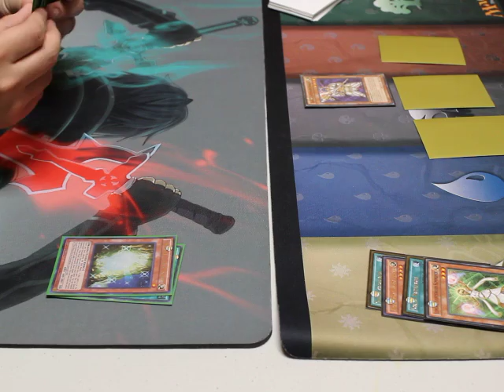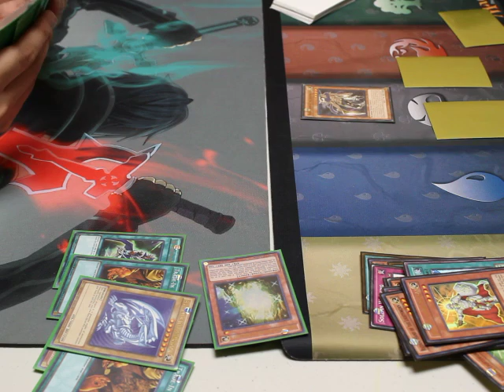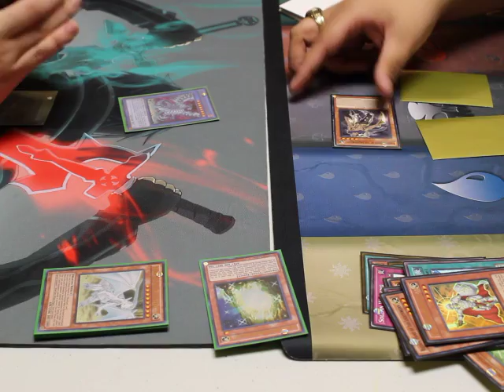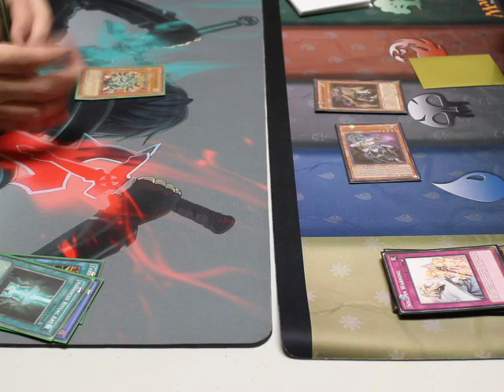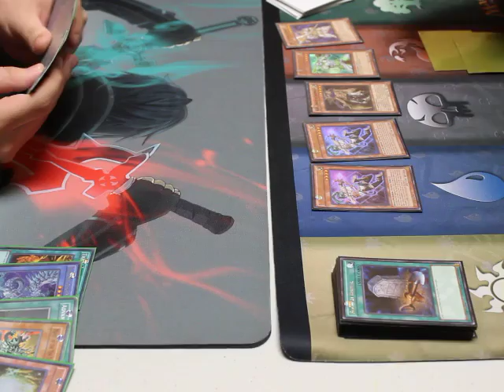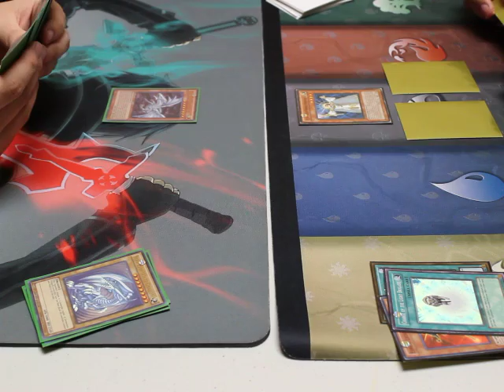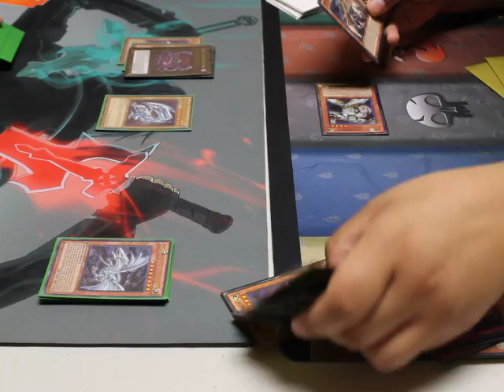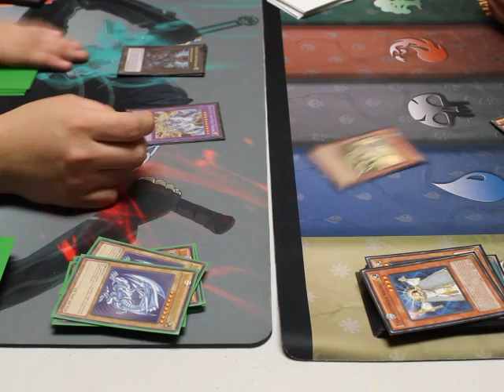Yugioh deck battle chaos max vs. Lightsworn